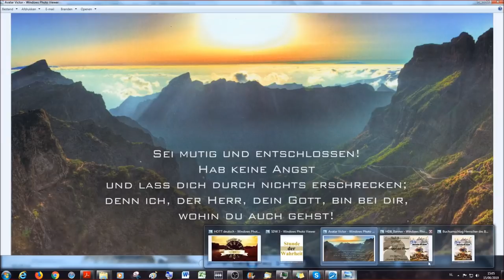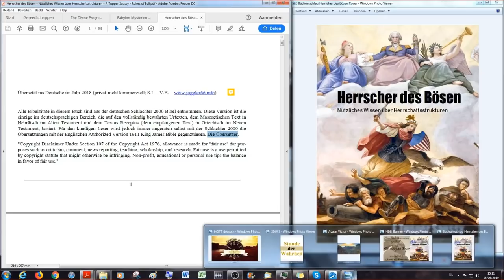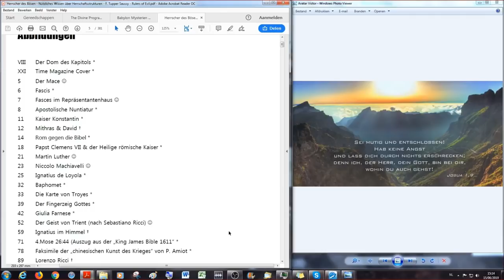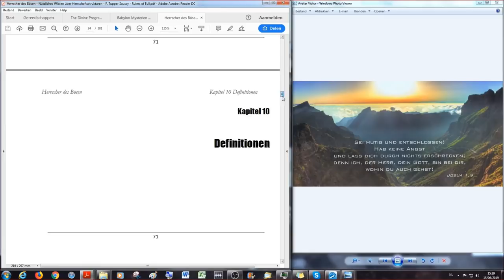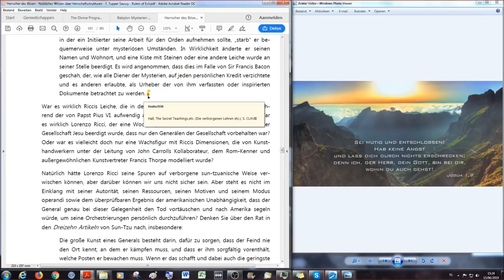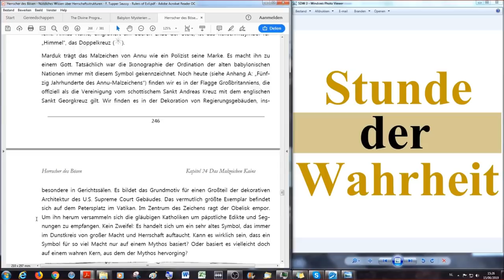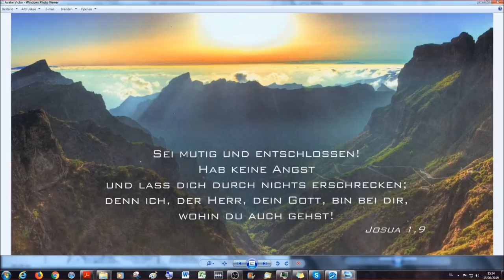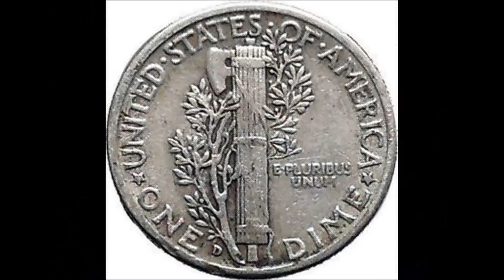WELTPREMIERE: Herrscher des Bösen = VERÖFFENTLICHUNG!!!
Es scheint so, als wären die einzigen Menschen, die an eine Verschwörung der Geschichte glauben, diejenigen, die sie selbst ausgiebig studieren.
Verschwörungstherorien im Internet, bemühen sich zwanghaft die verschwörerischen Fraktionen zu entlarven. Dadurch bekommen wir hier und dort einige vereinzelte Puzzelteile zu diesem Thema präsentiert. Die einen behaupten, die Welt würde von Freimaurern gelenkt, die anderen reden von Skull & Bones und einer losen Verbindung von Geheimgesellschaften. Dem CIA wird dies genauso zugetraut, als auch dem Mossad. Was fast immer völlig ignoriert wird, ist der religiöse Aspekt, gelenkt vom römisch katholischen Papst, dem falschen Christentum dieser Erde. Die römisch katholische Kirche verfügt über eine unterschätzte, gut getarnte Miliz: den Orden der Gesellschaft Jesu. Wie diese entstanden ist, sich entwickelte und in den letzten fast 500 Jahren die Herrscher dieser Welt kontrollierte und kontrolliert, ist das Thema dieses Buches. Hier gibt es keine Spekulationen, keine Theorien, sondern historische Beweise, die göttlich ordiniert sind durch Propheten und Apostel des Herrn Jesus Christus. Anstatt weltliche Probleme fleischlich zu lösen, müssen
wir begreifen, das wir einen geistigen Kampf kämpfen und nur geistliche Waffen uns zur Verfügung stehen (Epheser 6:10-18). Die Herrscher des Bösen als solche zu enttarnen, ihre Masken und Methoden aufzudecken, ist der Inhalt dieses Werkes.
Aber Vorsicht: ohne Bibelverständnis wird der Leser weiterhin im Dunkeln tappen und der Masse freiwillig auf dem breiten Weg in die Verdammnis folgen wie ein Lamm zur Schlachtbank.

Dumme, nicht biblische Kommentare die die biblische Schuld der RKK leugnen werden gelöscht.

Beleidigende und unpassende Kommentare jeglicher Art werden gelöscht und der Verfasser vom Kanal gebannt. Dieser Kanal hält sich an biblische Moralvorstellungen und verlangt dasselbe von Kommentatoren zu den Videos die auf diesem Kanal veröffentlicht werden. Spötter, Trolle, Lügner und hartnäckige Verweigerer der Wahrheit werden ignoriert. Videolinks mit Falschlehren oder ohne Inhaltserklärung werden gelöscht.